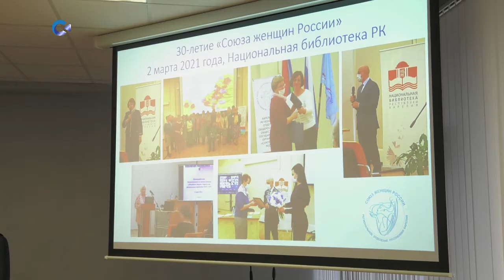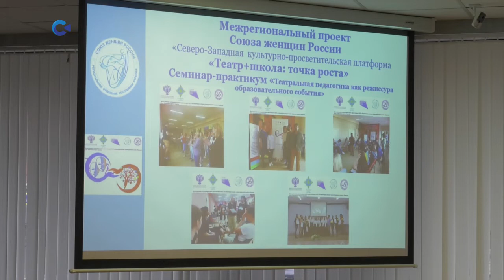Совет женщин Петрозаводска возглавила председатель Петросовета Надежда Дрейзис